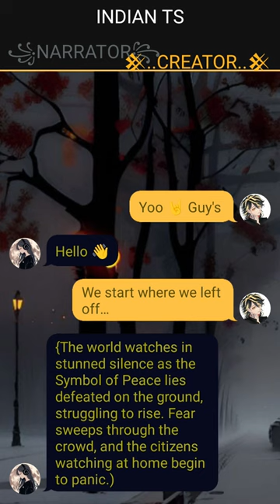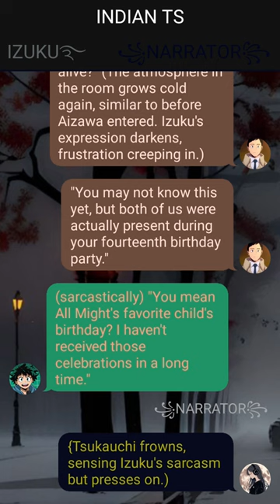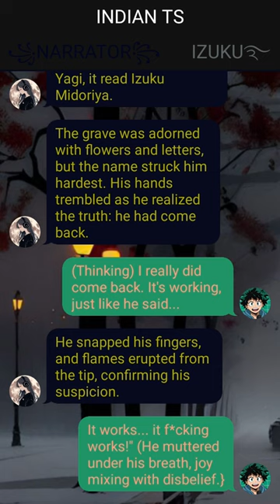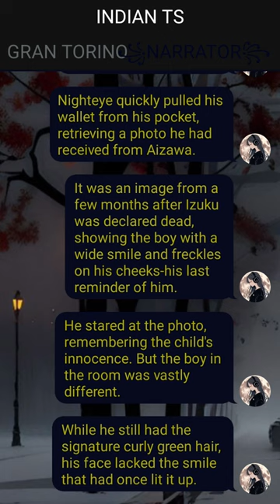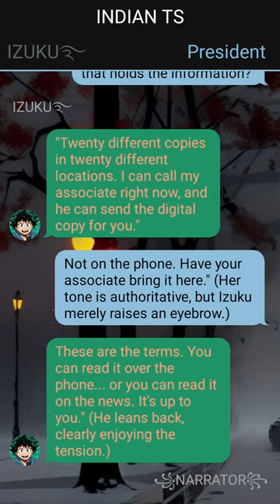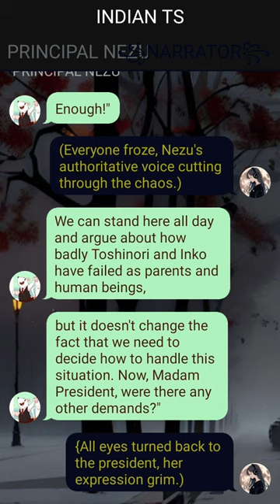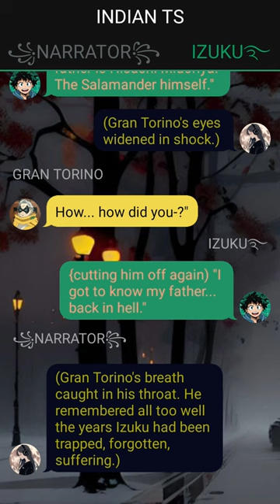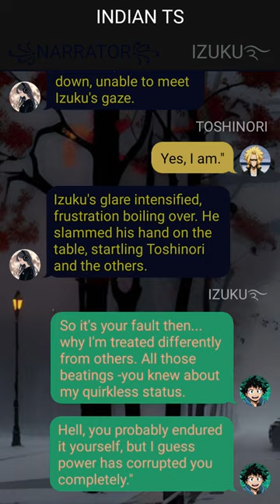Op Neglected Quirkless Deku Texting Story ~ {Izuku X Harem }~ 8 ~ MHA Texting Story